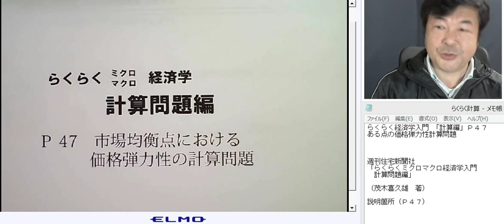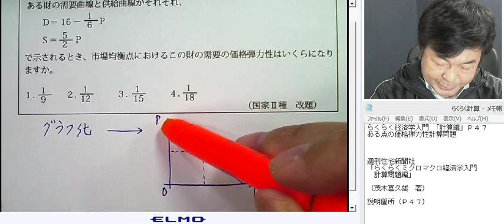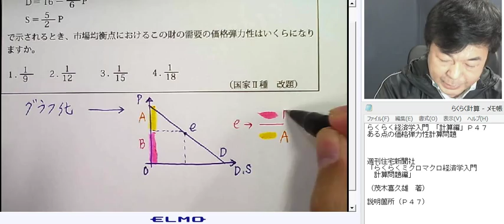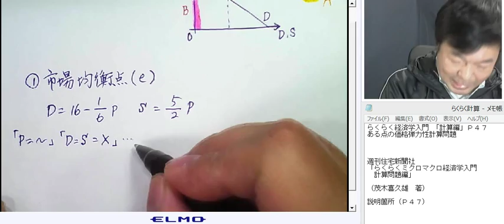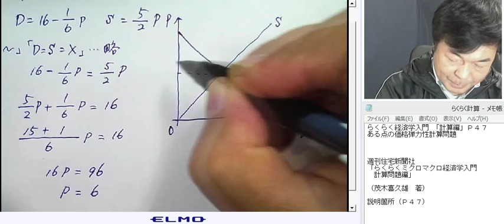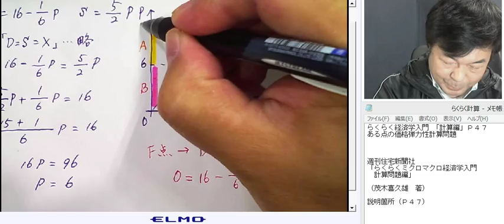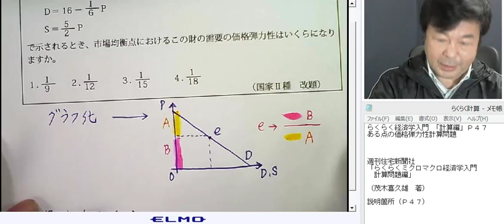らくらく経済学入門 「計算編」Ｐ53 市場均衡点の価格弾力性計算問題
らくらく経済学入門 「計算編」Ｐ53(講談社版はページが異なります)
市場均衡点の価格弾力性の計算
新・らくらくミクロ・マクロ経済学入門　計算問題編